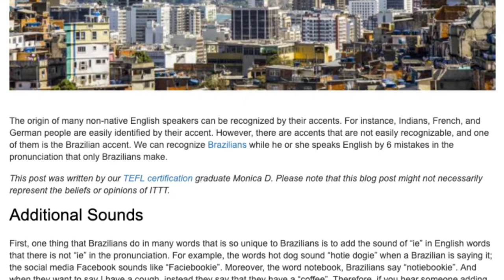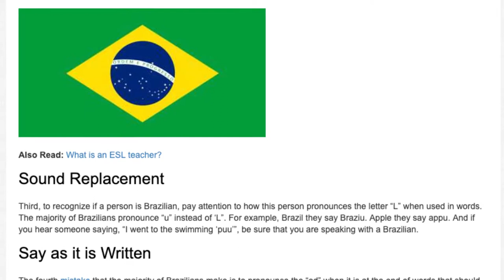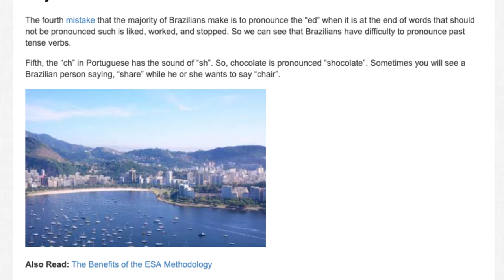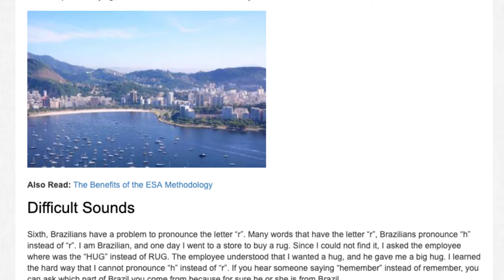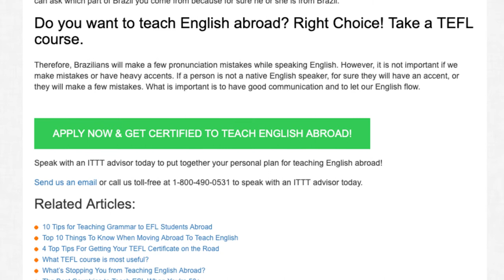Pronunciation Mistakes that Brazilians Make While Speaking English | ITTT | TEFL Blog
When I was young, I dreamt about thousands of different jobs, but being an online English teacher was never one of them.

However, I’ve had the opportunity to work with Chinese students ranging from 5 to 13 years old and it has been one of the best experiences of my life so far. How am I going to communicate with them? Am I ready to be a teacher? How will I transmit what I want to teach?

These are some of the questions that went through my mind before accepting the job, but when I finally decided to take it and started to be an ESL teacher I knew I was doing what I love the most, transmitting knowledge.